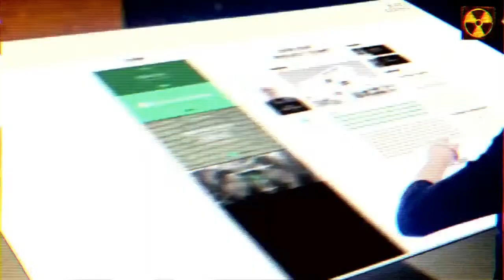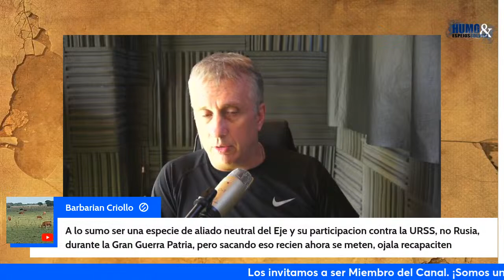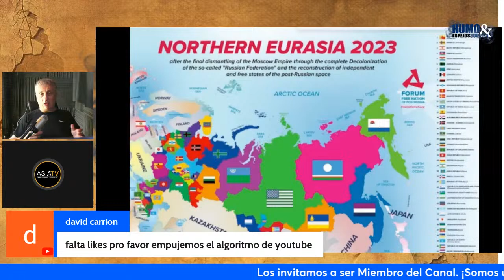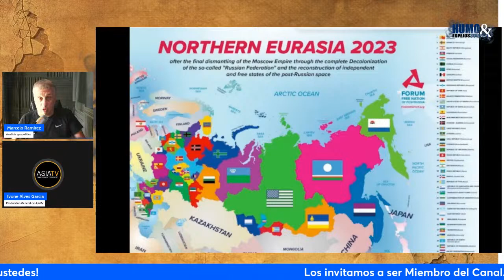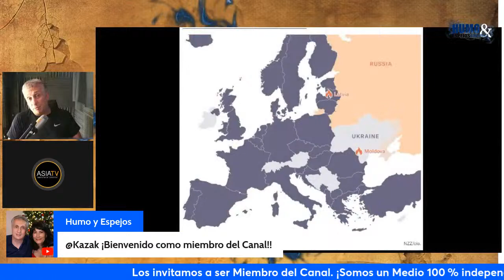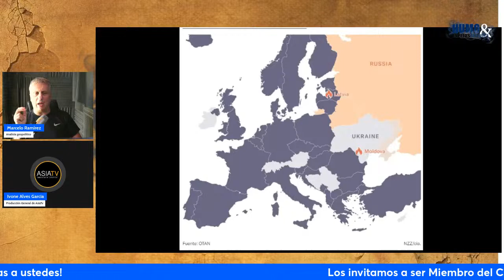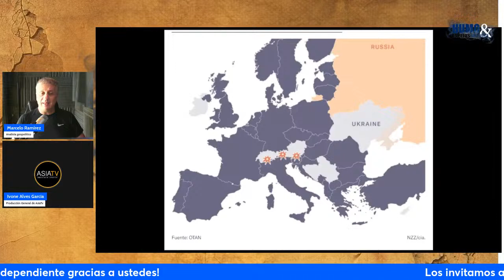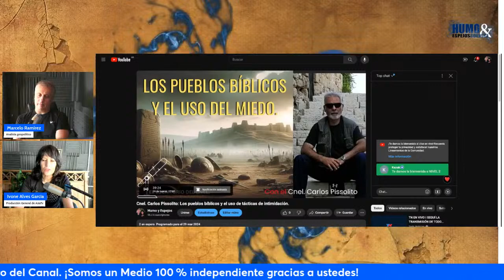Marcelo Ramírez:La Obsesión Occidental con Rusia.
La paranoia se ha vuelto estrategia, y la estrategia amenaza con convertirse en guerra. Marcelo Ramírez examina cómo las percepciones distorsionadas podrían llevar a Occidente a una confrontación innecesaria y peligrosa.

1. Membresía del Canal en YouTube

4. Donaciones locales

5. Transferencia bancaria

Titular: J. Marcelo Ramirez
Alias: humoyespejos10
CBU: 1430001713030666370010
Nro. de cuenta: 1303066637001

¿Querés crear transmisiones en vivo como esta? Echa un vistazo a StreamYard